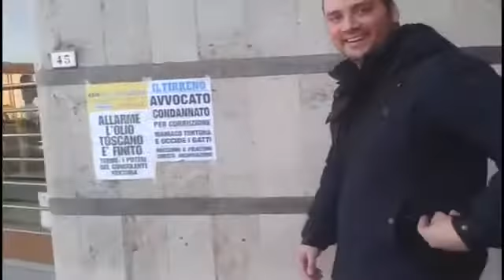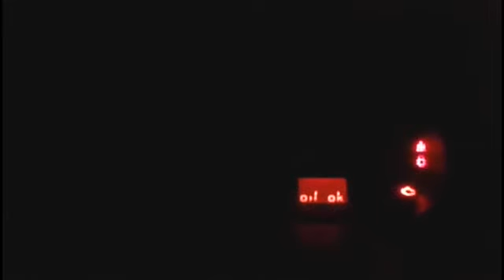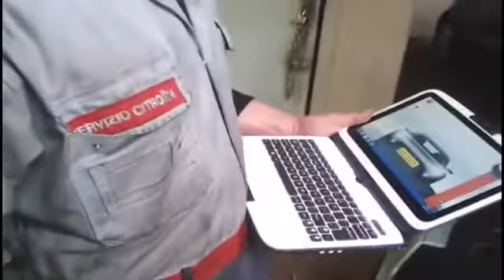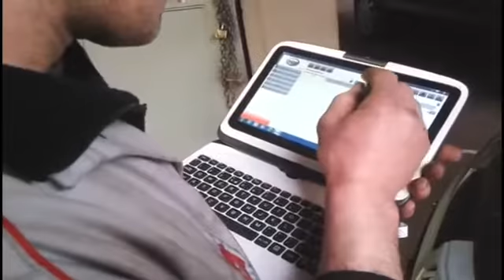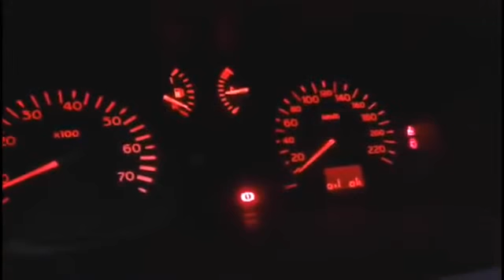AFFARI A 4 RUOTE STORY - Renault Clio 1 2 scassone a 3 porte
In barba ad ogni ordine cronologico, vi proponiamo in sequenza completamente a caso, uno dei video storici sulle piu merdose e comuni clio da disgraziati qualunquisti, questo è stato uno dei primi video in assoluto dell'epopea di Cazzate a 4 ruote, che ricordiamo avere avuto molti titoli diversi nel tempo, anche se il più usato resta ovviamente il bet clic Affari a 4 ruote Italia.